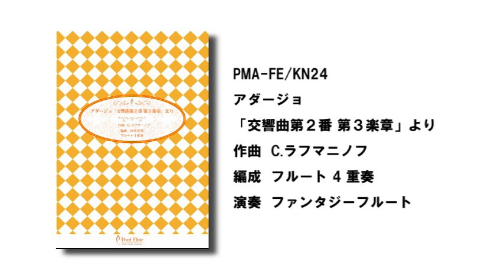アダージョ「交響曲第２番 第３楽章」より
フルートアンサンブル楽譜(スコア譜&パート譜)
品　番　　PMA-FE/KN24
価　格　　￥1,000 (税抜本体)

編　曲　　西澤 佳代
出　版　　パールミュージックアカデミー